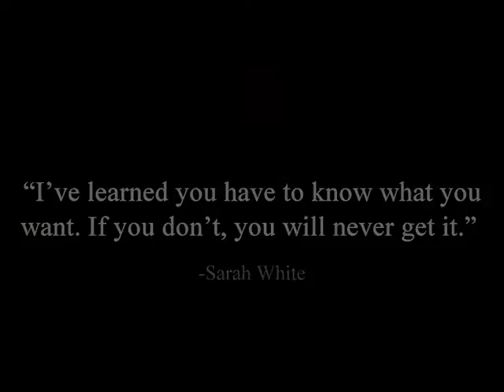Sarah White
Artist Feature. Photoshoot in New York City, January 18, 2010